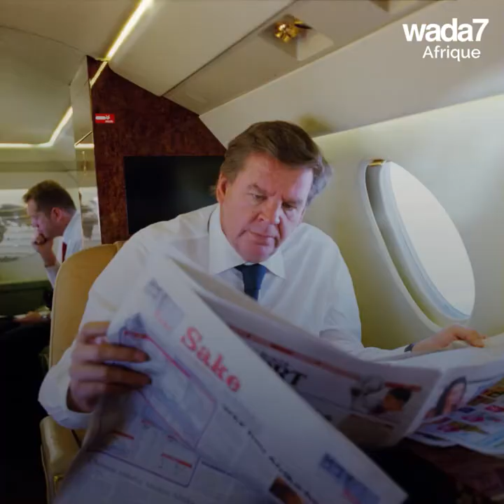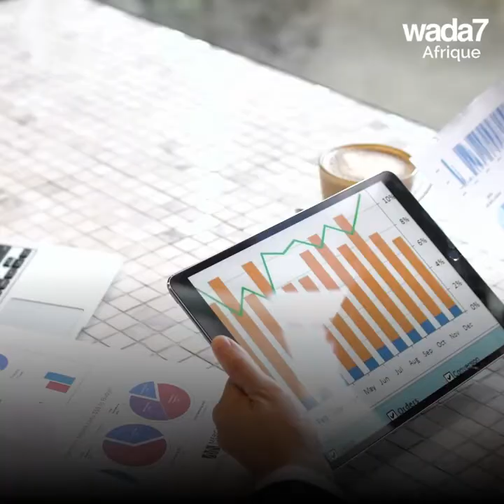Le classement Forbes des hommes africains les plus riches 💵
Connaissez-vous la liste des Africains les plus riches en 2020 selon Forbes ? 💵